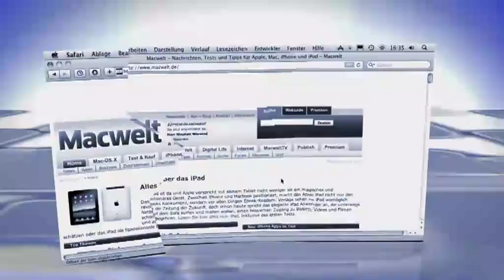Safari - Daten aus Webarchiv extrahieren